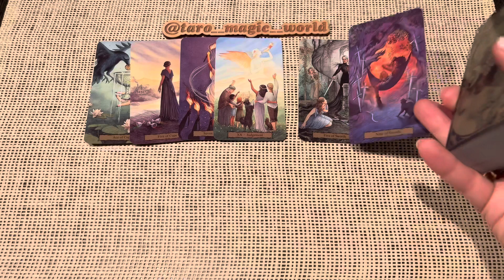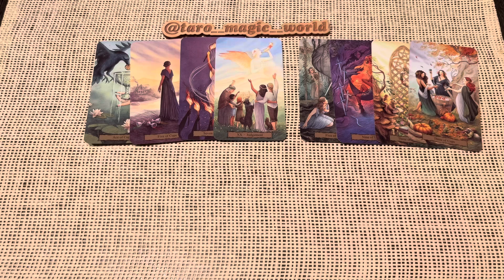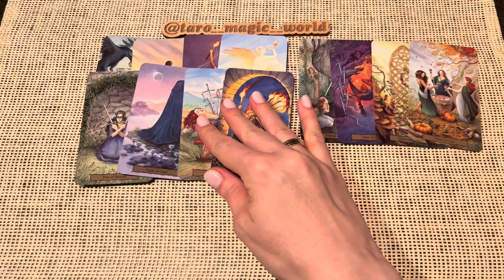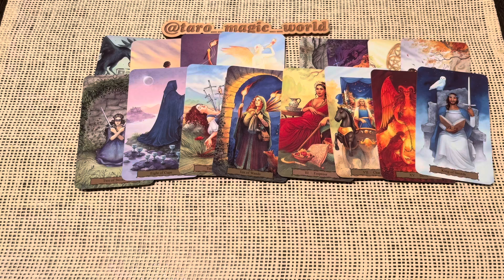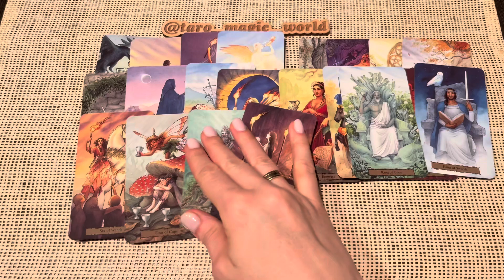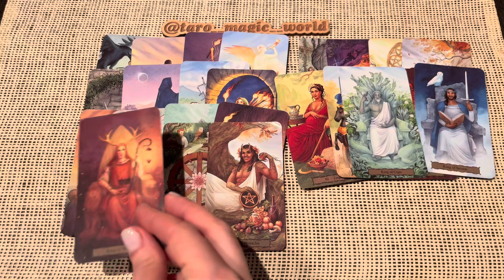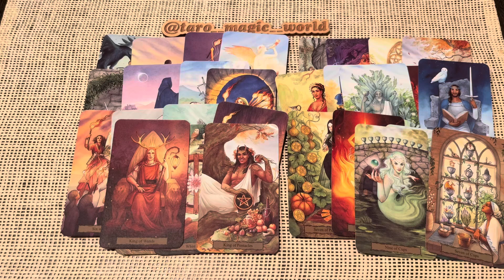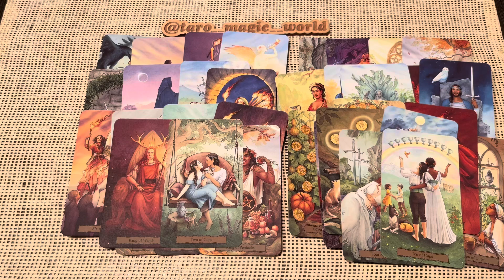Таро. Что было? Что сейчас? Чего ожидать?💖